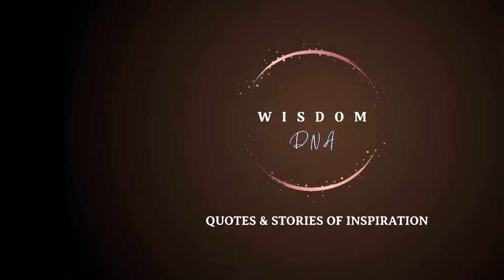When Helping Is Actually Hurting - Inspirational Story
This video is sharing a story of a situation when helping ended up causing hurt. Even if you think you are doing the best for a person sometimes you are limiting their ability to grow and this is going to affect them not only in the present moment but can affect someone's entire life. I urge you to be careful about the help you offer because it can actually do more harm than good.

Helping can be a great way to help someone, but be careful about how you go about it. This video is about my personal experience of how helping someone ended up hurting them rather than helping them. Be prepared for the possibility that helping may actually have negative consequences!